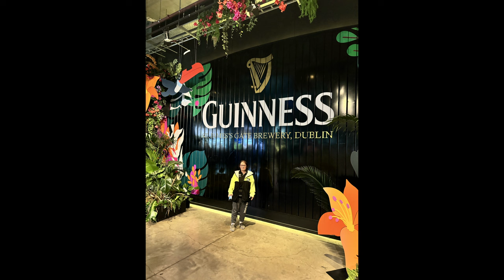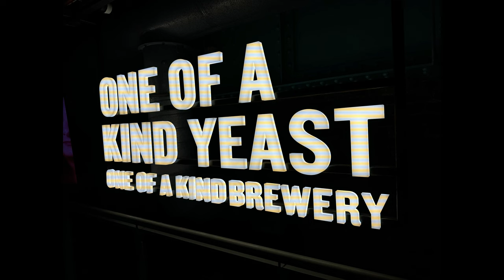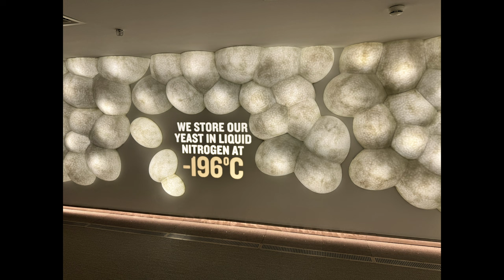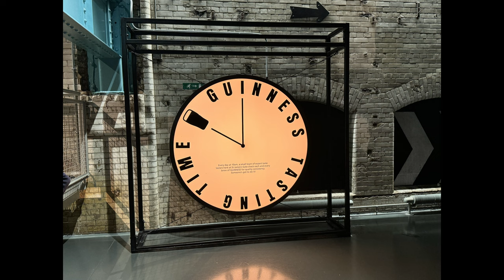Dublin Ireland August 2024 - Guinness and Good Food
This is Dublin Ireland August 2024 we had a ball today first starting off at Harkin's Bar

just down the road from Guinness Store House . We went with corona's to start of the day . We did have Guinness tour so didn't want to spoilt it . Then onto the Guinness Storehouse tour that included tasting training a stoutie pic and 2 pints of Guinness . The gravity bar at the end is awesome the view from there of Dublin is excellent .

Then back to Harkin's for dinner before heading back to our hotel . We had the bacon and cheese fries to start then I had the Guinness beef stew and Lynn had chicken tenders and fries . I had a Forged Irish Stout and Lynn had a Prosecco . Then the Ladies decide I should try a local drink called Proper Twelve apple Spirit . It was very nice like a snapps .

Our servers Both Erica and Tina were awesome a great day .

Harkin's Bar